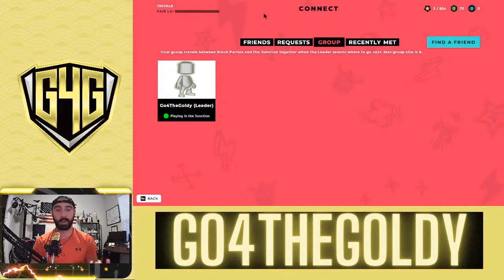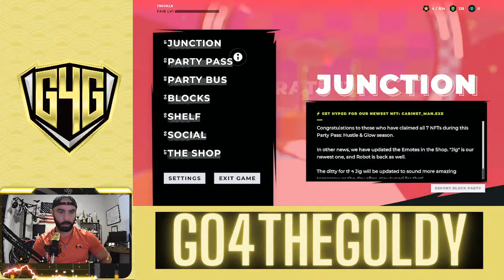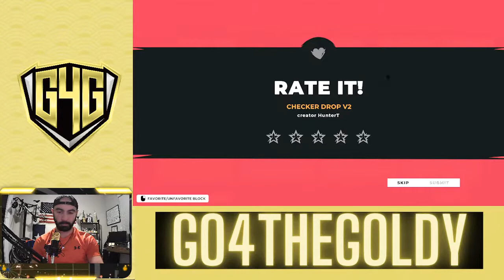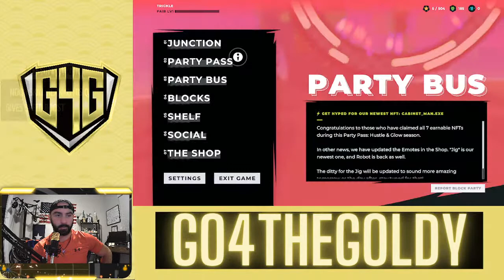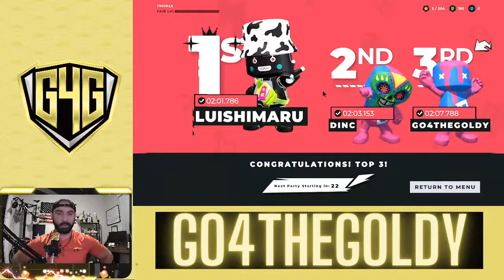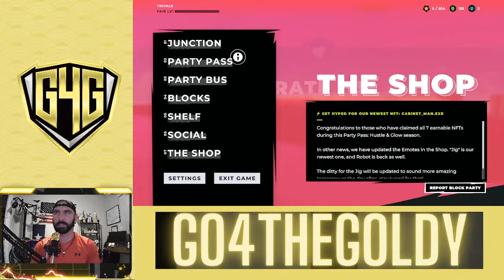Play to earn, cryptocurrency game: Blankos Block Party! Intro, walkthrough, and game play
This game is something I've just started to dive into, so I wanted to explore this together on the live stream. You can collect NFTs and play to earn. Let's explore this game together!

Also, my schedule goes up every Monday on my Twitter account so head over to see my most current schedule @Go4TheGoldy